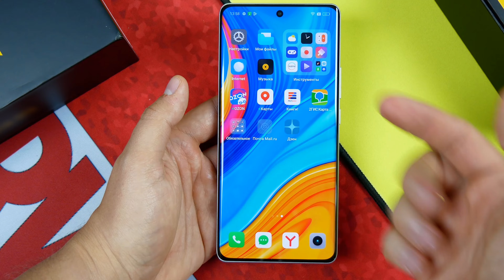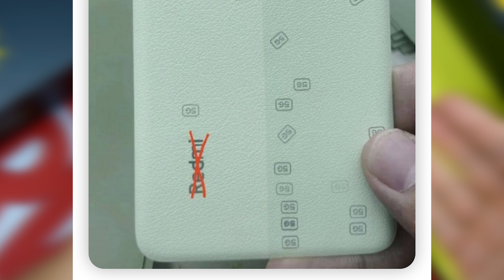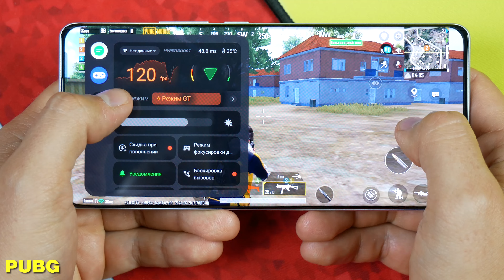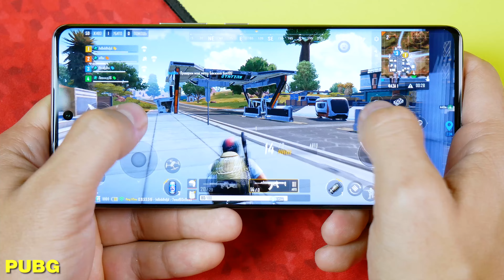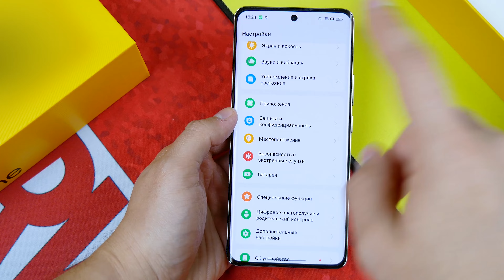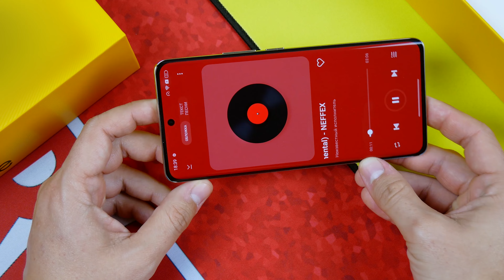РАКЕТА?🔥 REALME 13 PRO PLUS – 6000mah и САМАЯ КРУТАЯ КАМЕРА НА РЫНКЕ?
Характеристики:
CPU: Snapdragon 7s gen2, 8-core 2,8ghz
- GPU Renderer: Adreno
- Ram 8\12gb
- Rom 256\512Gb\1Tb
- 6,7` 2740x1220p AMOLED, OGS \ 120Hz
- NFC
- Android 14

⚠️Сам обзор не является рекламой! Обзор содержит субъективное мнение автора и перечисление выявленных плюсов и минусов.